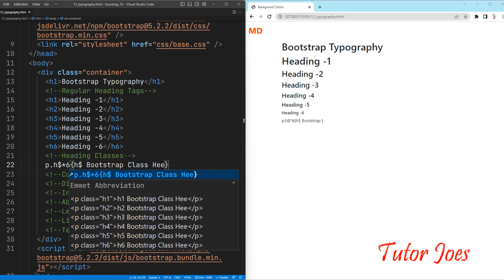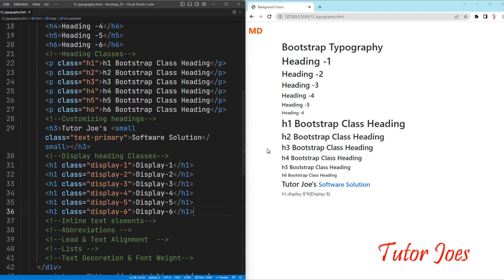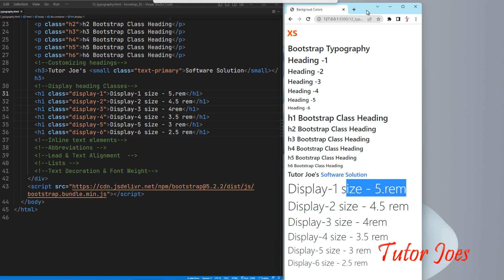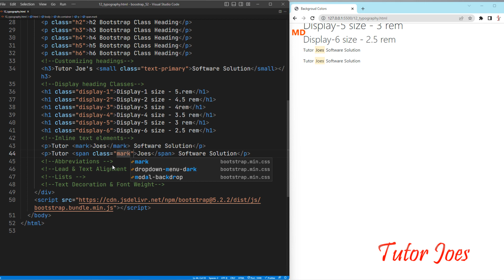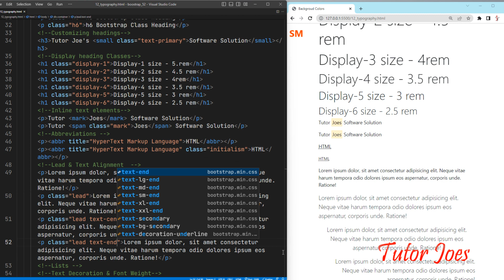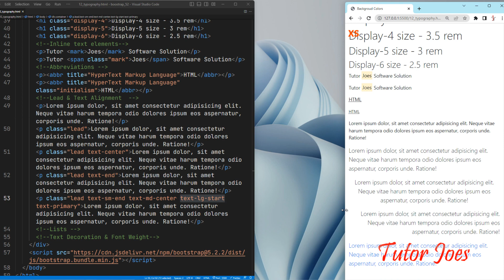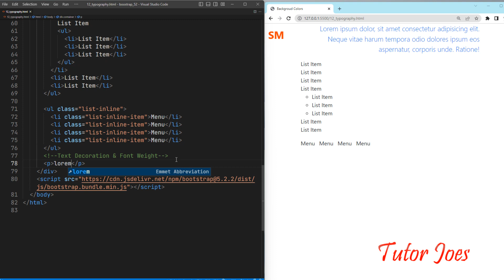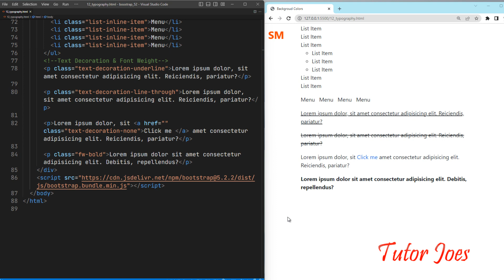Typography in Bootstrap 5 | Tutor Joe's | Tamil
Bootstrap 5 Complete Tutorial in Tamil
Documentation and examples for Bootstrap typography